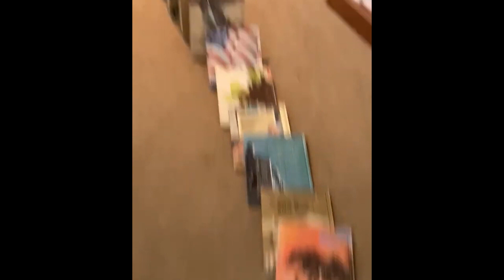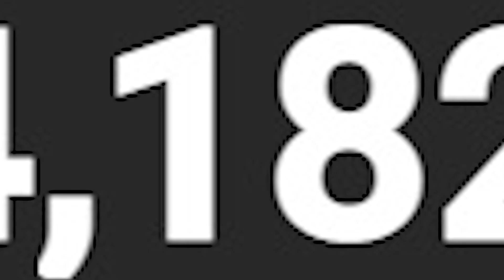10,000 Subscriber Special